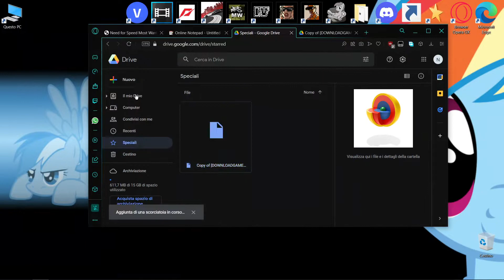Come Bypassare Il Limite Dei Download Su Google Drive! [ITA] [2023]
Stai Cercando di scaricare qualcosa su drive e ti fa questo errore? questo è il video giusto per te. Segui questi pochi passaggi per scaricare il file che non riesci a scaricare.
Io in questo caso stavo scaricando NFSMW2005 Per la mia xbox360 con rgh
ed non me lo faceva scaricare ma bypassando ora il download funziona!.
[Comunque avevo già il gioco orginale ma volevo scaricarlo per backup]